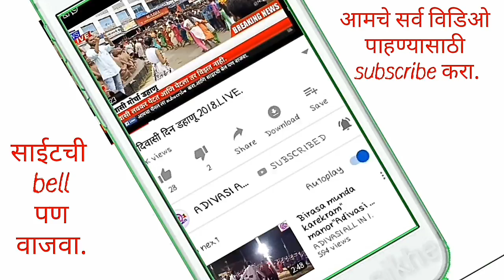पुन्हा एकदा गोडाची "दारू" Return pad music dance in village .